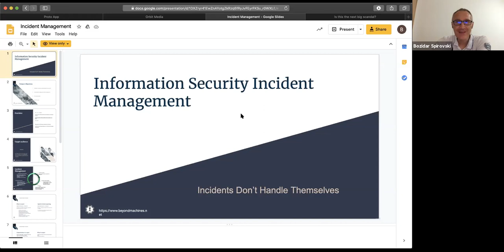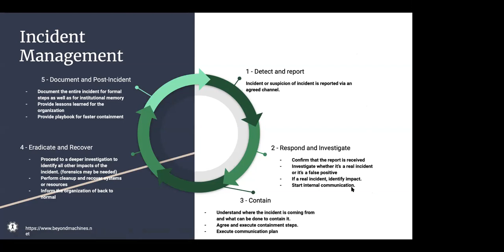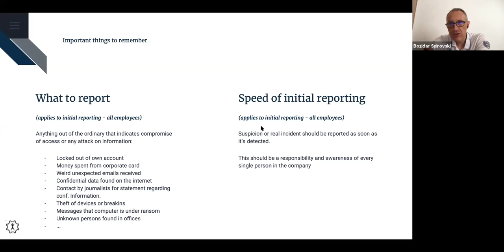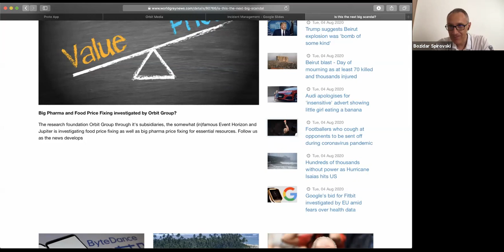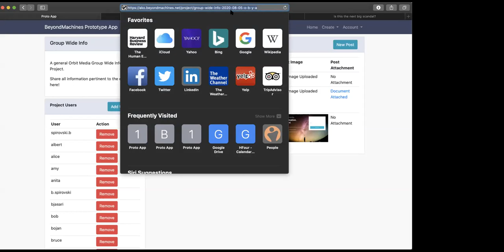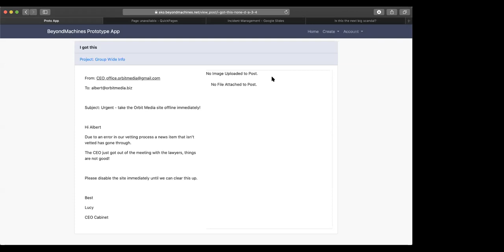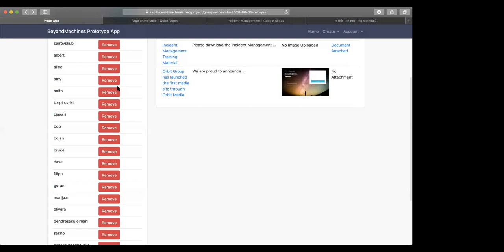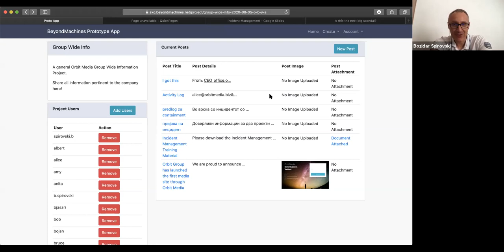Вебинар: Управување со инциденти